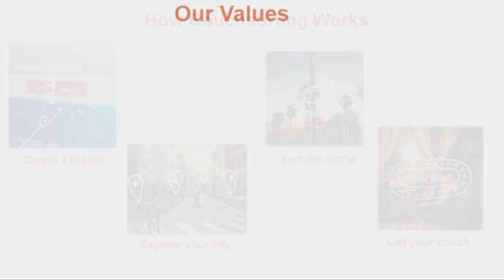ITalk: Oksana Rizun and Alyona Gorbatko about CouchSurfing